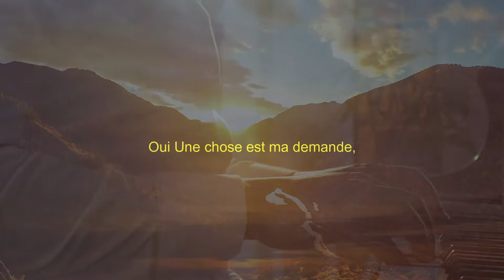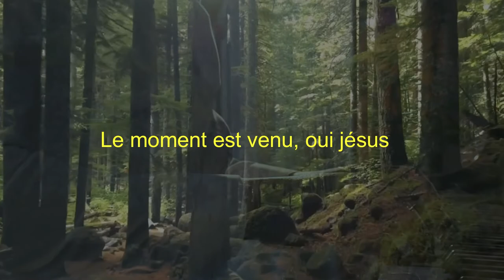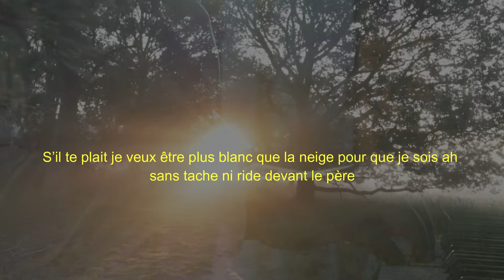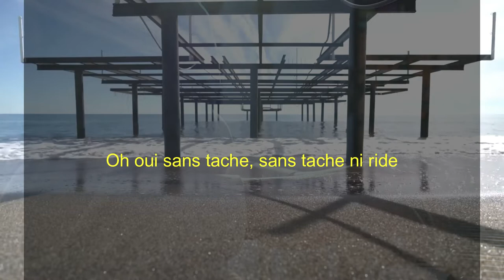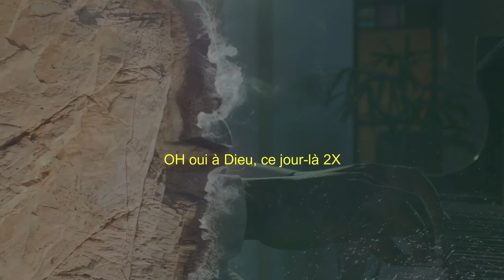Le moment lyric Benel Tshibaka